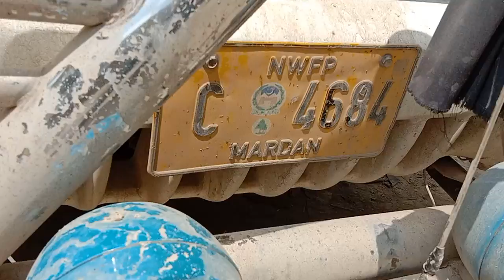....,...🚛......cholastani sahiwal cow sale(03014865352)youtube.28-7-22